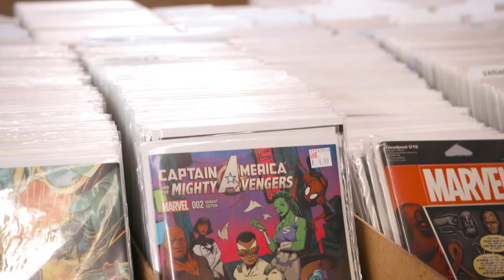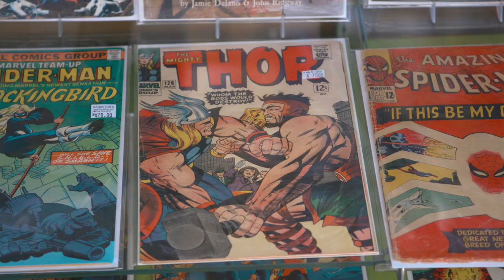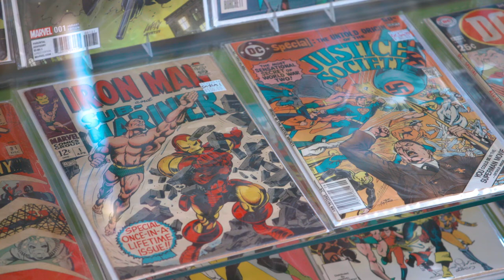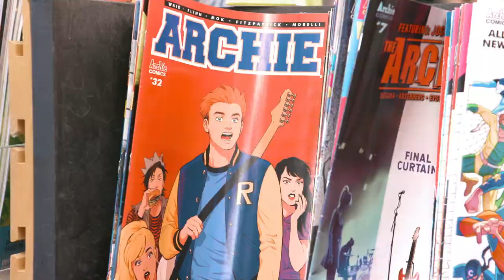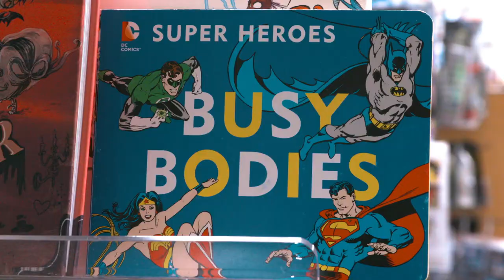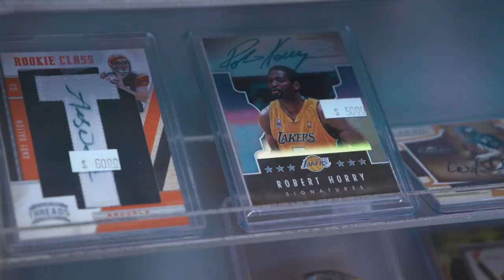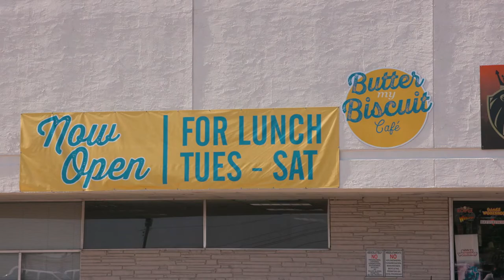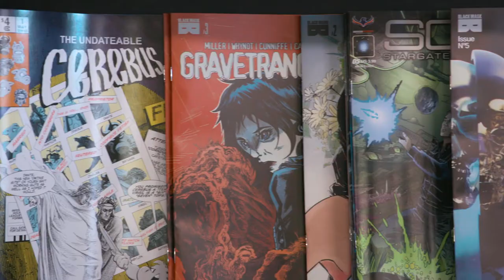Bankston's - Sports Memorabilia, Comics and Collectibles